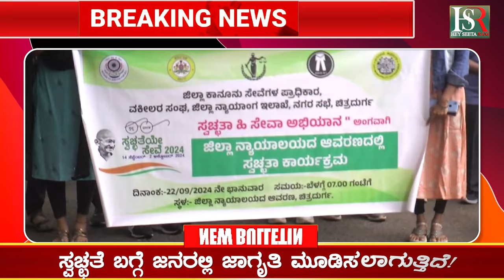Chitradurga :ಚಿತ್ರದುರ್ಗದಲ್ಲಿ ಸ್ವಚ್ಛತಾ ಹಿ ಸೇವಾ ಅಭಿಯಾನ! ಸ್ವಚ್ಛತೆ ಬಗ್ಗೆ ಜನರಲ್ಲಿ ಜಾಗೃತಿ ಮೂಡಿಸಲಾಗುತ್ತಿದೆ!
Karnataka | ಕರ್ನಾಟಕ
Kannada | ಕನ್ನಡ